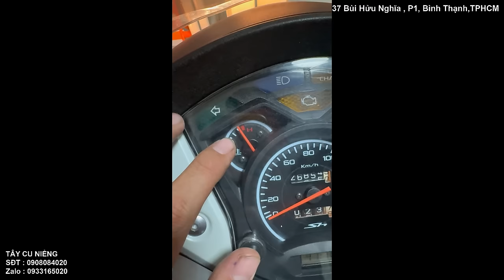Bí mật đằng sau chiếc SH 150i "đã dọn"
sh 150i đã dọn: những bí mật ít người biết!

bạn có biết những bí mật đằng sau chiếc sh 150i đã dọn? video này sẽ bật mí tất tần tật!

khám phá những chi tiết độ, những món đồ chơi "khủng" trên chiếc sh 150i đã dọn.

chia sẻ kinh nghiệm, lưu ý khi độ sh 150i.

giới thiệu địa chỉ độ sh 150i uy tín, chất lượng.

cập nhật giá độ sh 150i.